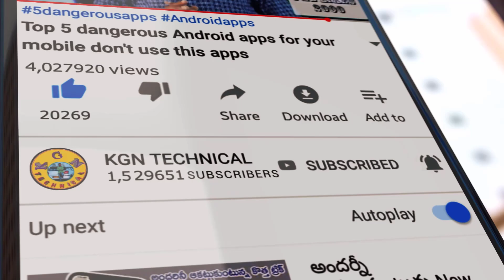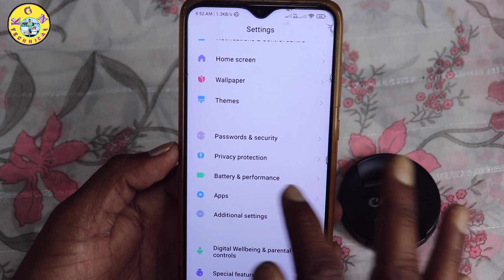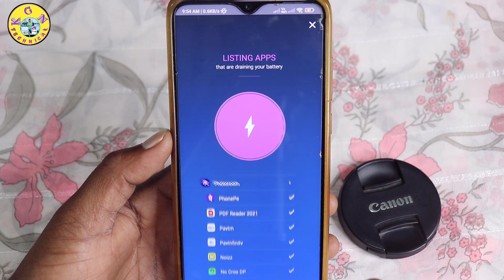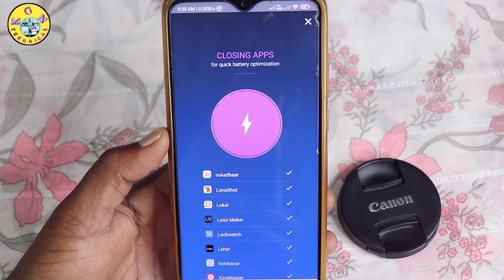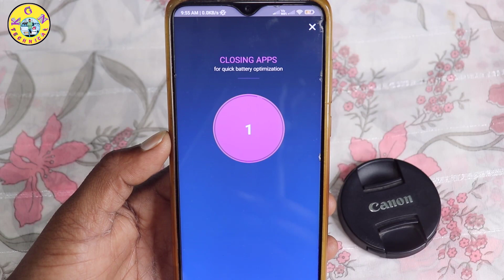బాస్ జస్ట్ ఈ 2Settings మీ Mobile లో ON చేసుకోండి దెబ్బకీ మీ మొబైల్ Battery Backup 3X అవుతుంది New 🔋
బాస్ జస్ట్ ఈ 2Settings మీ Mobile లో ON చేసుకోండి దెబ్బకీ మీ మొబైల్ Battery Backup 3X అవుతుంది

KGN TECHNICAL